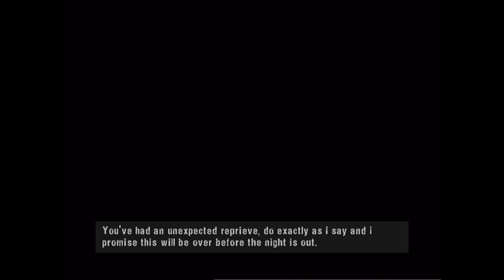Manhunt | PS2 (PCSX2) | 4K UHD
Played on the PCSX2 emulator upscaled to 4K.

Game: Manhunt
Platform: Sony PlayStation 2
Year: 2003

Manhunt is a 2003 stealth game developed by Rockstar North and published by Rockstar Games. The first entry in the Manhunt series, it was released for the PlayStation 2 in November 2003, followed by Microsoft Windows and Xbox releases in April 2004